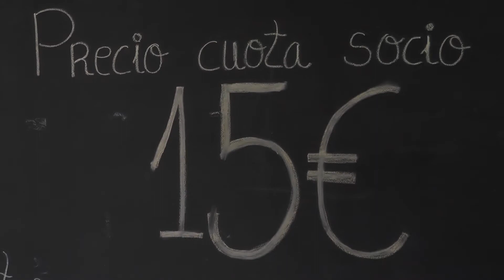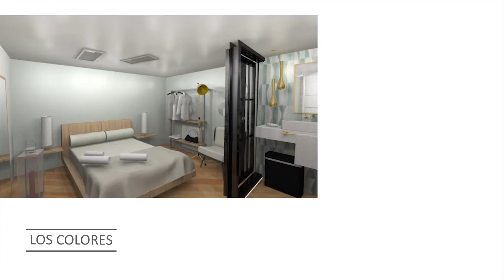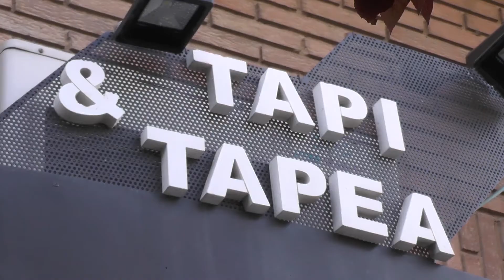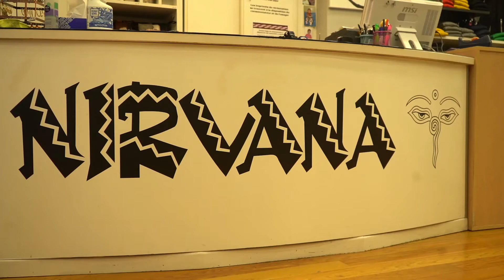Libreros y la organización de la Feria del libro recuerdan que se celebrará de forma digital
La Feria del Libro y el cómic de Teruel no tendrá presencia física en la Glorieta este fin de semana pero sí se desarrollarán todos su actos según programa en su versión digital. Se hará mediante salas de Zoom que permitirán video encuentros con lectores y presentaciones en videos a través de la web y el Facebook de la feria. La organización pone a disposición de los interesados dos números de teléfonos para más información: 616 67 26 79 y 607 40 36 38 y el email

Así lo explican en esta entrevista Tomás Cirujeda, Presidente de la Asociación Provincial de Libreros de Teruel; y Joaquín Guillén, organizador de la Feria.

Desde la Asociación Provincial de libreros se invita ahora más que nunca a todos los turolenses a seguir el programa de la feria on line y a comprar en las librerías locales, que este fin de semana ofrecerán un 10% de descuento en los títulos de la feria.

Igualmente recuerdan que Ana Alcolea realizará el pregón de la Feria y presentará su última novela “El Brindis de Margarita” en formato digital a través de salas de Zoom y retransmitido por la página de Facebook y la web de la feria. Del mismo modo, el resto de autores realizarán sus presentaciones según programa en los soportes digitales de la feria